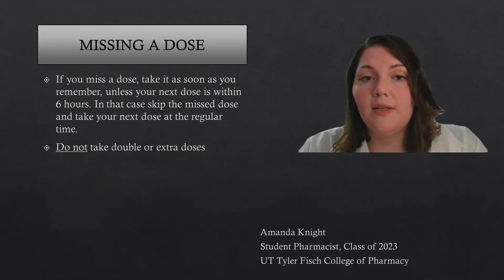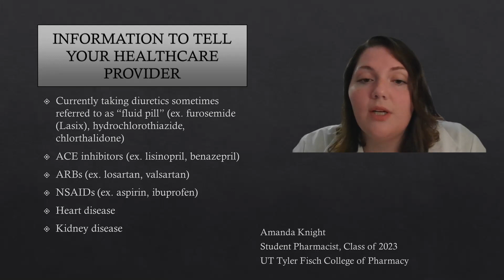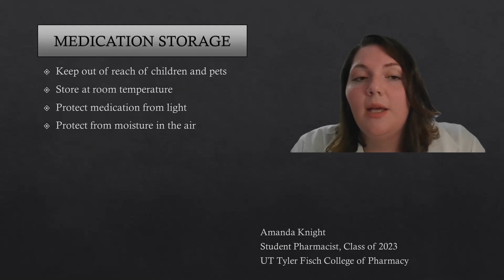Lithium Carbonate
Important information when taking Lithium Carbonate.

Amanda Knight
Student Pharmacist, Class of 2023
Ben and Maytee Fisch College of Pharmacy